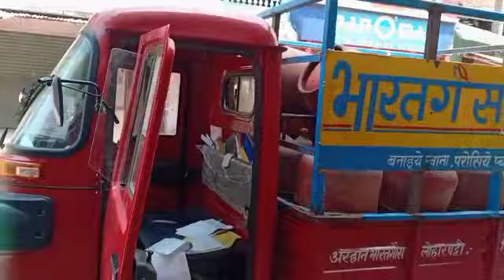Phir naya aadesh